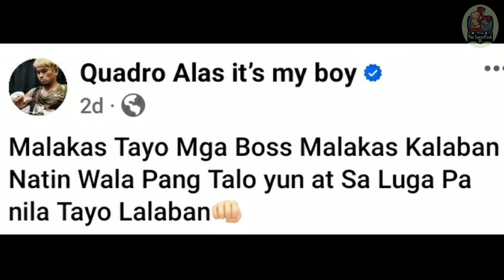CASIMERO vs GOODMAN Sa AUSTRALIA! INOUE Makakalaban Ang MANANALO sa December? Bob Arum Inoue-Doheny